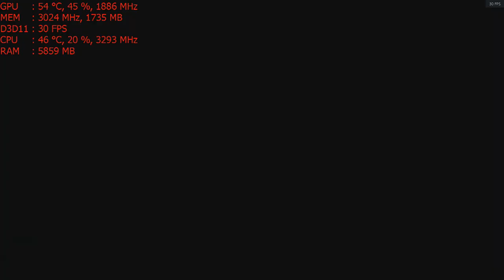Darksiders III PC with the Nvidia GT 1030 GPU at 1080p